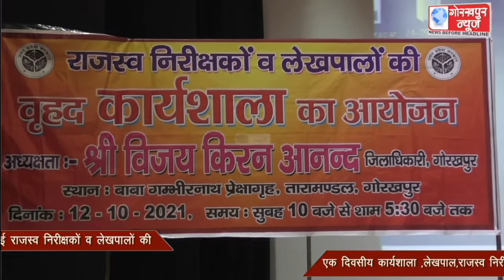जिलाधिकारी विजय किरन आनंद के अध्यक्षता में सम्पन्न हुई राजस्व निरीक्षकों व लेखपालों की एक दिवसीय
जिलाधिकारी विजय किरन आनंद के अध्यक्षता में सम्पन्न हुई राजस्व निरीक्षकों व लेखपालों की एक दिवसीय कार्यशाला ,लेखपाल,राजस्व निरीक्षक एवम तहसीलदारो को दी गयी कार्य दक्षता बढ़ाने की जानकारी